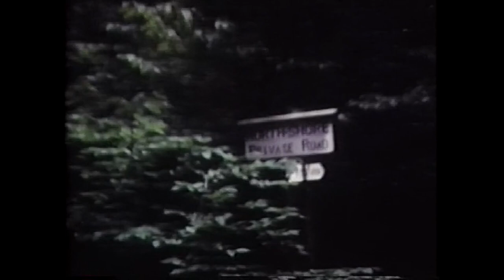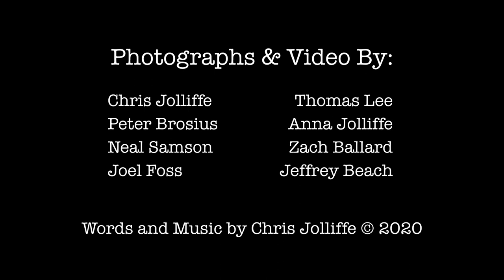American Necklace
Part 5 of “The Canada Project”- A hitchhiking trip across North America and back in 1969.
Chris Jolliffe: guitars, mandolins, bass and vocals
Jamie Fox: electric and acoustic guitars
Video Editing by Hunter Bay Productions
Audio Recording and Mixing by Thomas Lee
Original 1969 videos and photos by Peter Brosius, Joel Foss, Chris Jolliffe, Neal Samson, Anna Jolliffe, Zach Ballard, Thomas Lee, Jeffrey Beach